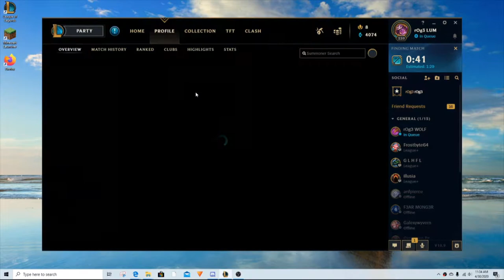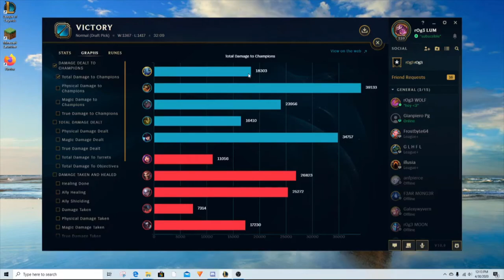a game with friends with 0 viewer retention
its slow to start but there are skits